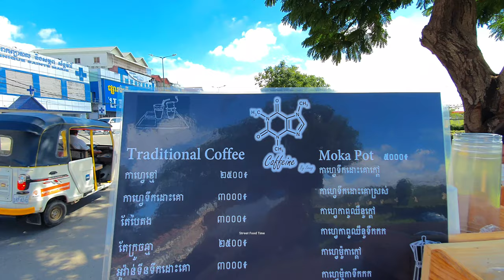Mobile Coffee | ASMR Café Vlog Mini Coffee Shop Café On Motorbike in Phnom Penh Cambodia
We all love Food. Welcome to Street Food Time. Nice to see you here 🙏
Please click LIKE and help SHARE to the world!

[4K] Mobile Coffee |  ASMR Café Vlog Mini Coffee Shop Café On Motorbike in Phnom Penh Cambodia